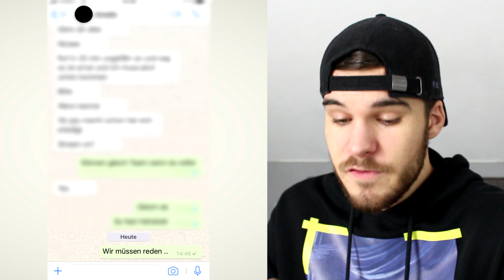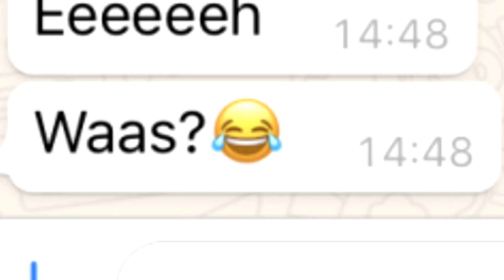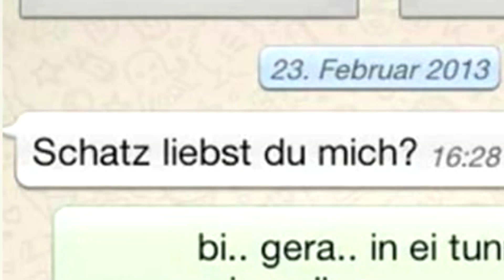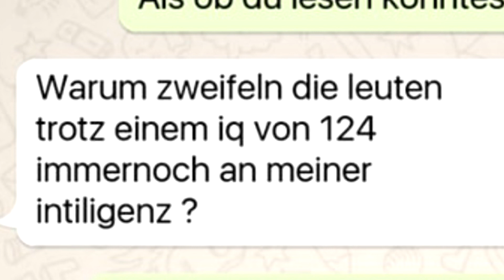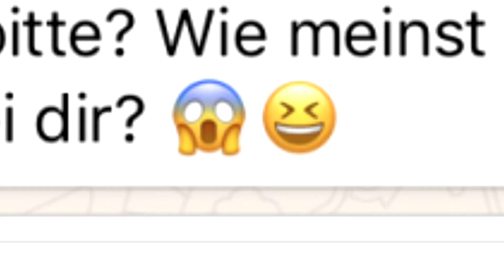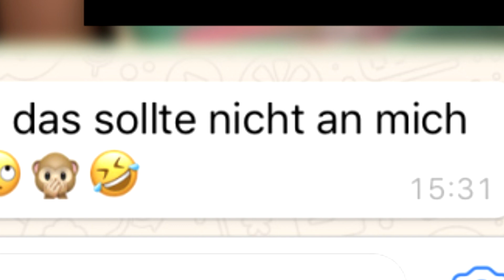Dieser WhatsApp Prank ging KOMPLETT SCHIEF..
dieser whatsapp prank ging komplett schief nacktbild gesendet fail - Viel Spaß! :D
► Mein instagram ► Mein snapchat: MarkeyTV

OUTFIT:
✘ Meine Uhr
✘ nice Schuhe
✘ nice Cap

EQUIPMENT:
► Meine Kamera
► Mein Mikrofon
► Mein Monitor

PSN: theMarkey